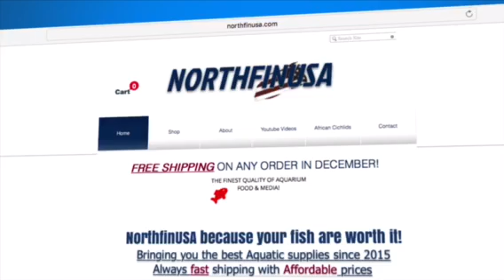NorthfinUSA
This is our first commercial we hope you love it!